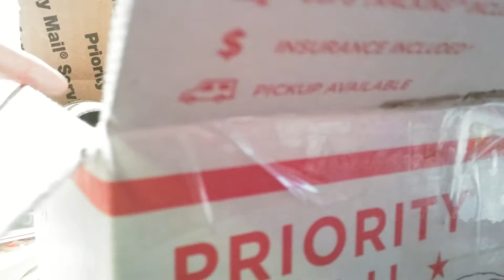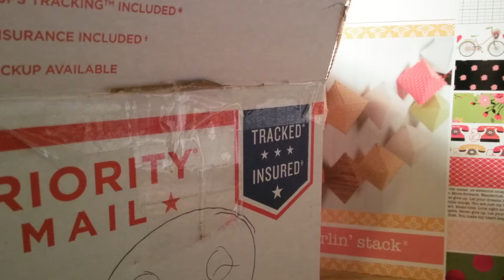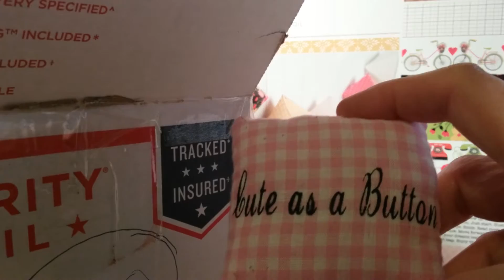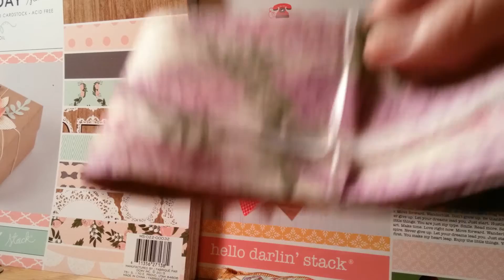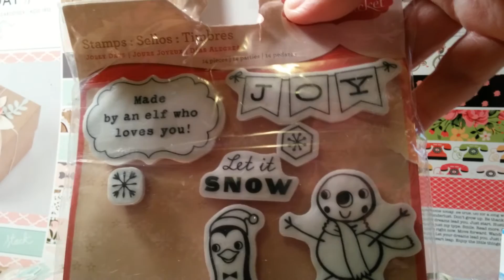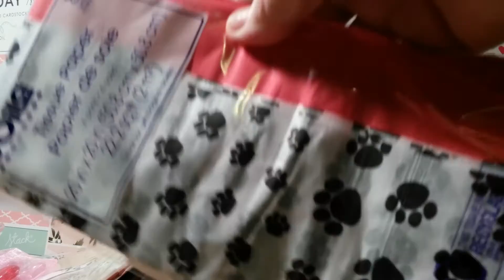Happy Mail from Jennifer McCarty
Thanks so much Jennifer!